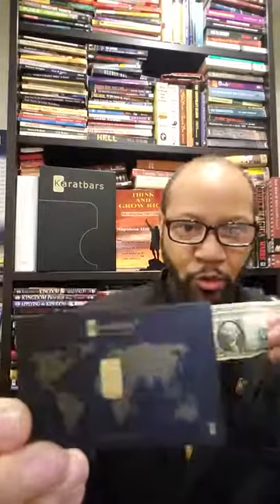FREE YOUR MIND AND THE REST WILL FOLLOW PART 2